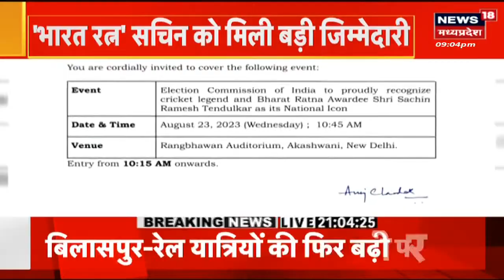PM Modi at BRICS : पीएम मोदी पहुंचे South Africa | Johannesburg | Xi Jinping | Cyril Ramaphosa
00:00 Intro
00:10 पीएम मोदी पहुंचे South Africa
04:30 ECI के साथ सचिन की पारी